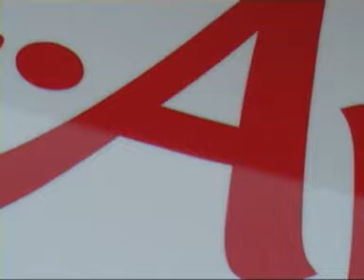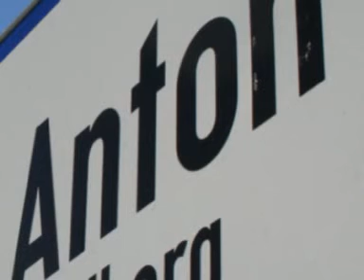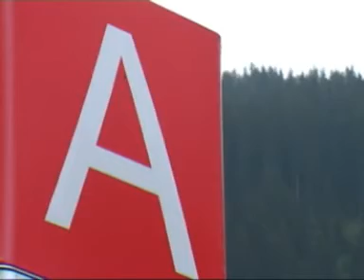A wie Anton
Video clip about A!
i made it for the "Arlberger Kulturtage 09" at St. Anton am Arlberg.